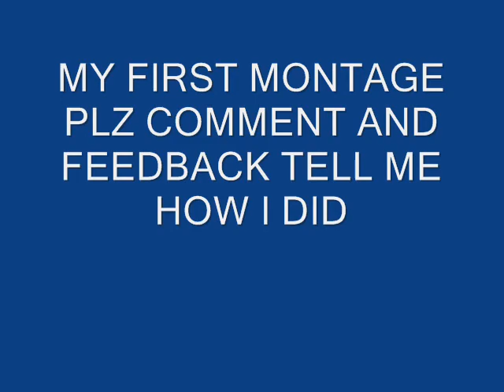XXXshad0ww0lf Montage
Bad Influence by:eminem